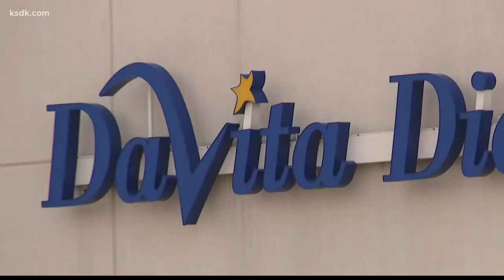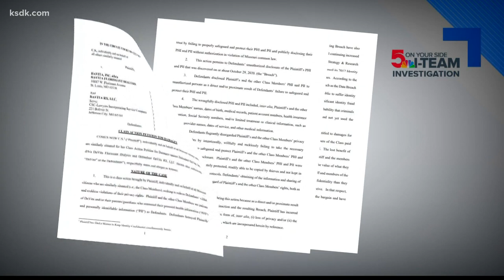Florissant dialysis center faces class-action lawsuit after I-Team investigates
FLORISSANT, Mo. - A popular Florissant dialysis clinic is the subject of a class-action lawsuit after an I-Team report uncovered the facility “lost” the medical records of up to 60 patients.

In July, the I-Team found dozens of private medical records for DaVita Dialysis patients dumped behind an abandoned building in north St. Louis.
We traced them back to a DaVita Dialysis location at 10887 W. Florissant Ave.

“It's 14 years of information, personal information,” said one patient, who we notified about the breach. She had received treatment at the facility for several years. Her medical history was among the dozens we found abandoned.

“I feel like I [have] totally been violated now, just open up to whoever,” the patient told us.